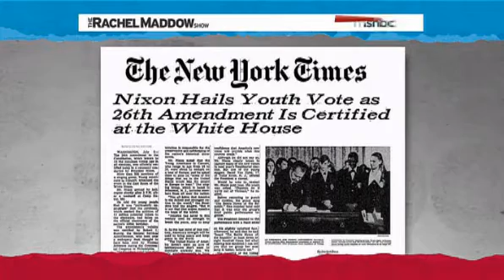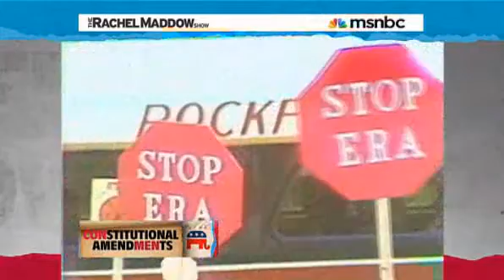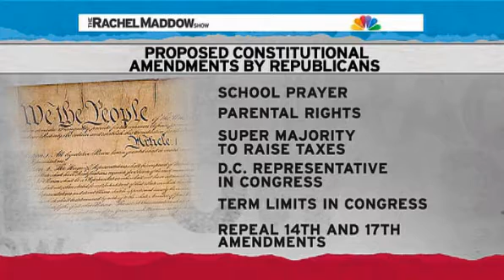Rachel Maddow - Changing the Constitution Easier Said - Heather Gerkin